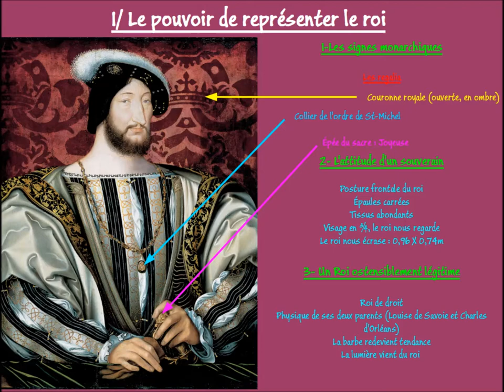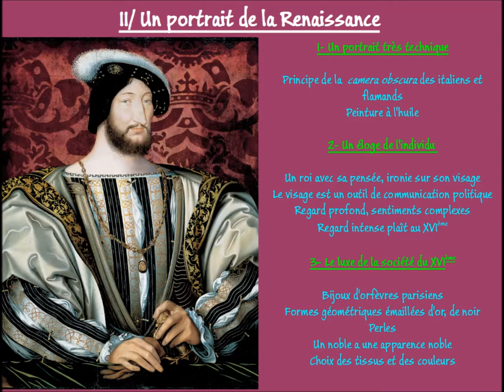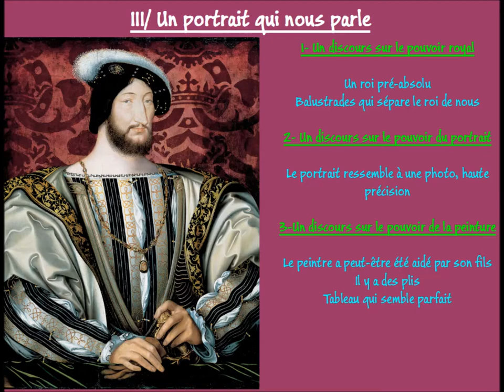François Ier par Jean Clouet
Petit essai de commentaire du tableau du peintre flamand représentant le vainqueur de Marignan.